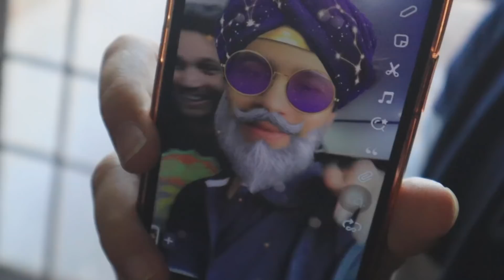Rony or ankit ko Bohot Daant pdi Papa mummy se🥺| DAILY VLOGS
Rony or ankit ko Bohot Daant pdi Papa se | DAILY VLOGS |
                                    Ankitbamola
Hello Doston
i hope mere daily family friendly vlogs tuhme psand aayenge is vlog me muhe or ronny ko papa mummy se bohot daant pdi ham bina btaye mivie gye is liye toh sare end tak jaroor dekhna and han like share comment me koi kanjusi mt krna and milte hai next vlog me